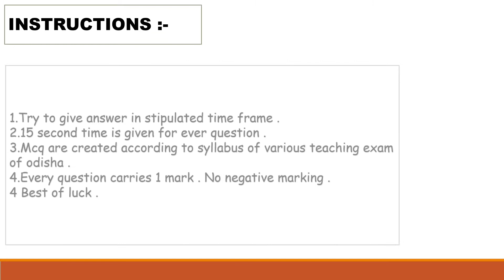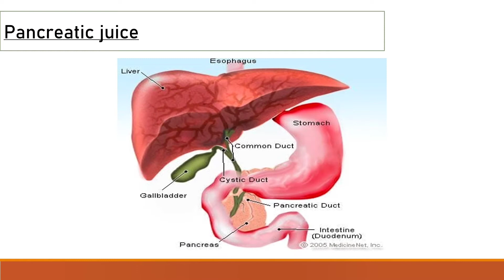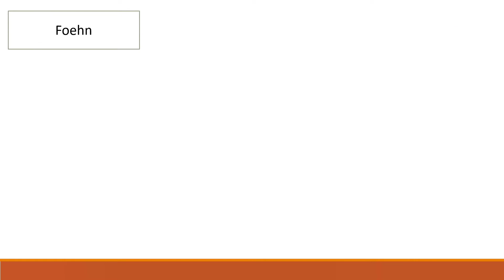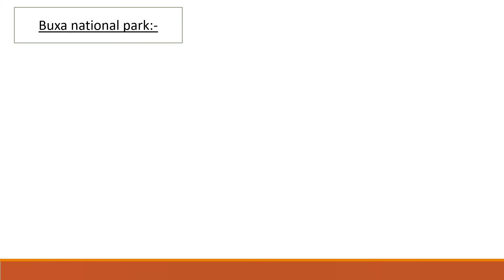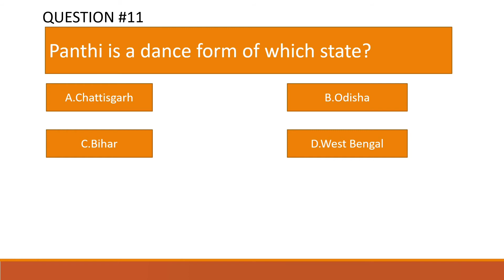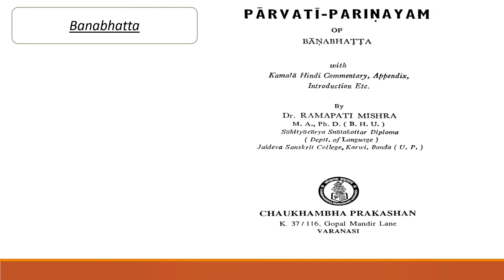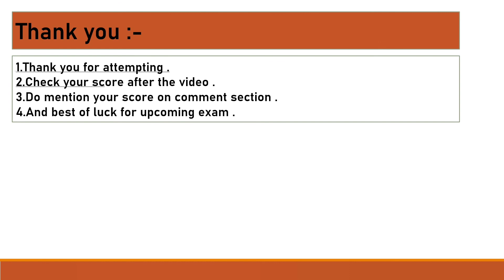MCQ test 89। Contract High school teacher Preparation। Osstet Preparation